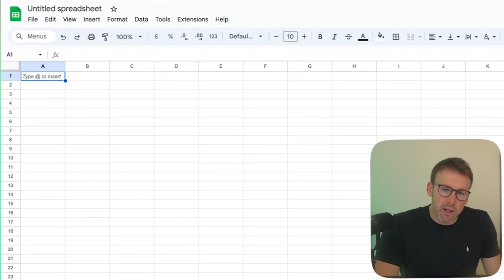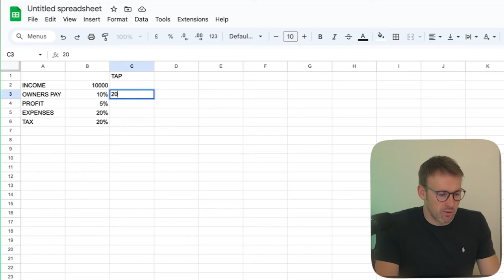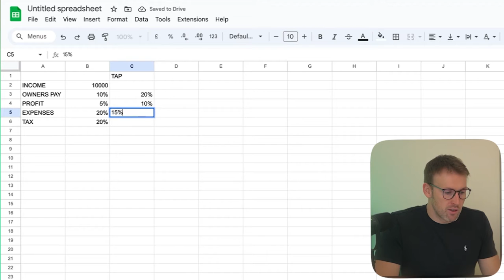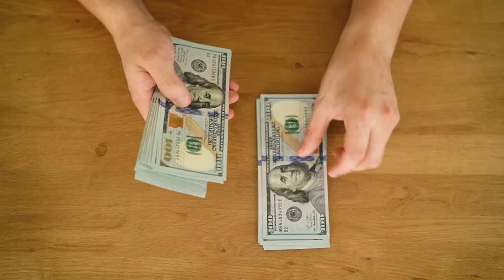The Profit First Accounting Method Explained for Business Owners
🧲 I solve your marketing problems (15+ years marketing experience)

Let's face it we all want more profit from our business. Profit First accounting is a new way to analyze the health of your business. Accounting as a small business owner is a pain. Your accountant tells you one thing. EBITDA tells you another. All you want to do is work out how much you can pay yourself and how much profit you made last month.

Profit First by Mike Michalowicz presents a new solution. A much better solution for entrepreneurs to better manage their finances.

I learnt so many valuable lessons from this book and I will be applying them all in 2024 and beyond.

0:00 Intro
0:54 How few small businesses make money
2:00 Focusing purely on profit
4:10 Businesses are cash-hungry monsters - if you let them
5:40 The problems with traditional business accounting
7:20 The bank accounts you need to set up
10:45 How to approach taxes
11:40 Not delegating too fast
13:00 FInal thoughts on Profit First

📬 I share valuable marketing and sales insights in my newsletter.

- Tweethunter - The BEST way to grow on Twitter 🔗 (get 21 days free)

👋🏼 Patrick
I’m an entrepreneur and marketer who built a million-pound publishing business from nothing.